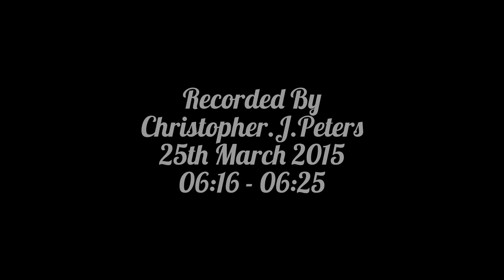♆ Neptune ♆ Recorded Video HD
Neptune Wednesday 25th March 2015 06:16am till 06:25am just before sunrise. This footage was taken with my iPhone 5s with Monopod, using the Celestron NexStar 8 SE.